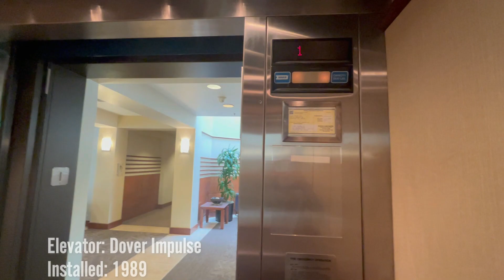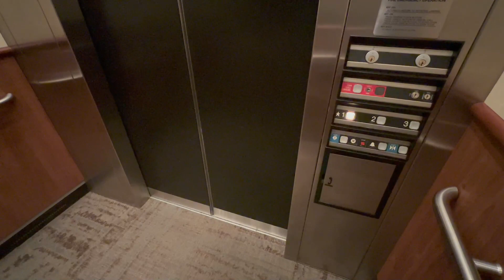1989 Dover Hydraulic Elevator | Parkway Plaza Bldg 2 | Vancouver, WA.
Taken 06/20/2023

Here is a pretty basic Dover Impulse elevator. Nothing to say about this elevator except for the fact that I find the VR lanterns interesting.